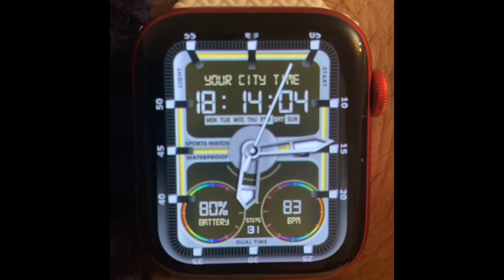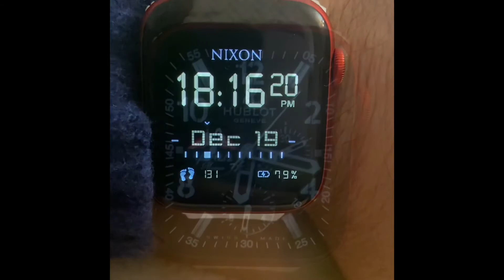Clockology watch face for 6 series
Apple watch 6 için saat yüzleri şaşırtıcı derecede kaliteli. linkinden indirebilirsiniz